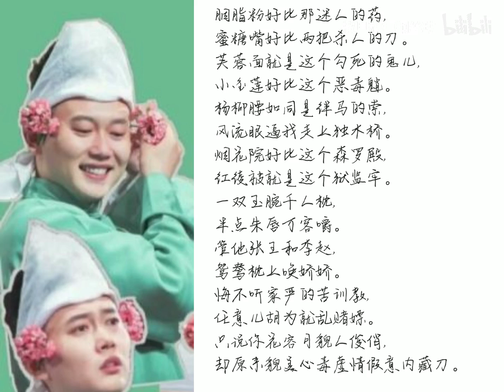阿婆疯了唱《牙痕记》？？？咱没孟哥那娇俏劲儿～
入坑半年会的实在不多，牙痕记最后的甩腔也不熟，你们听个乐得了
今天有点忙，下午发一个正活的剪辑，你们要不猜猜我要剪的是哪个活？(ಡωಡ)